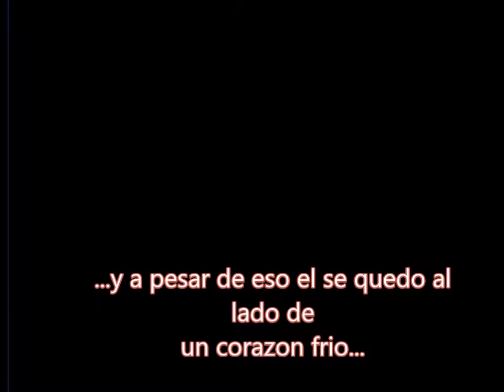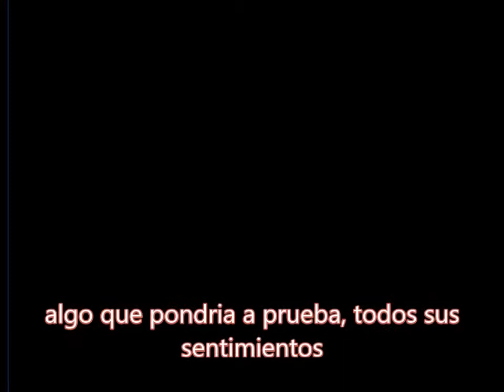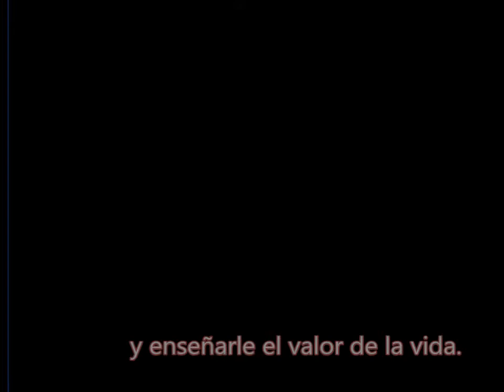Psycho Depressive fanfic trailer II Harry Styles II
wattpad/halfaheartwithoutLou

Crushcrushcrush - Paramore
I Knew you were Trouble - Taylor Swift
Thinking Of You - Katy Perry